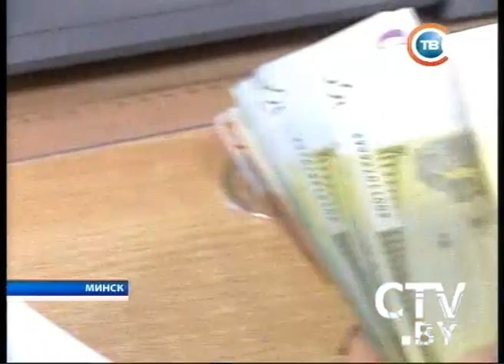CTV.BY: Значение ЕврАзЭС и ЕЭП для Беларуси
Эксперт: ЕС не готов к плодотворному сотрудничеству, нам следует сосредоточиться на интеграции в рамках ЕЭП и ЕврАзЭС